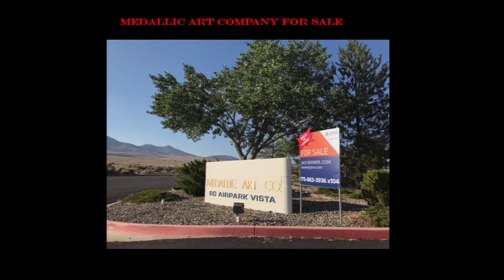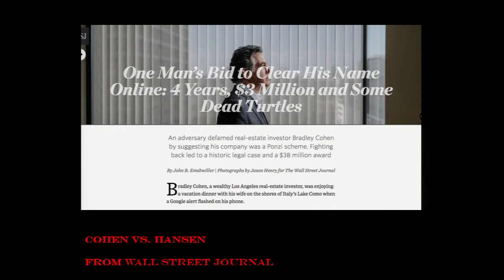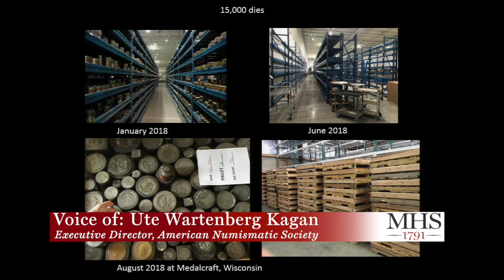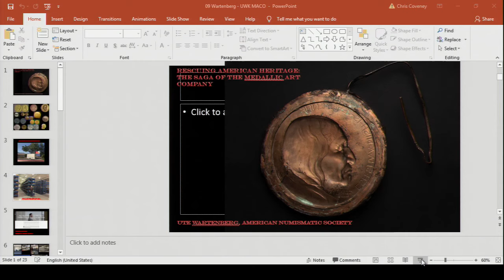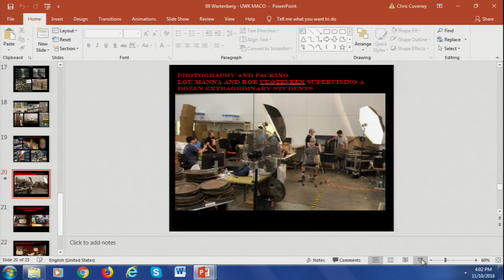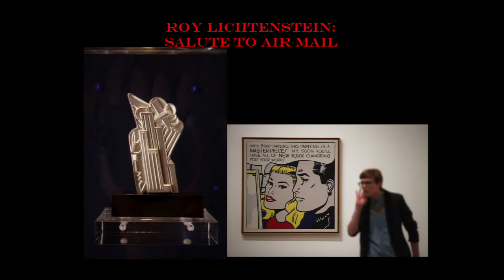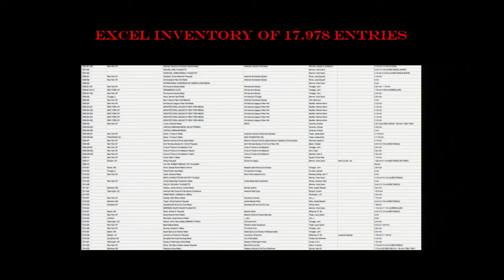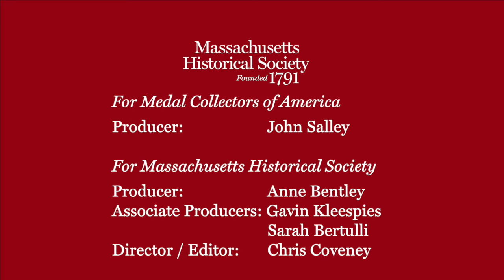Medal Conference - Wartenberg - Medallic Art Company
-- Recorded 10 November 2018 at Massachusetts Historical Society, Boston, MA --

This presentation "Medallic Art Company", Uta Wartenberg recounts the American Numismatic Society’s efforts to save America’s medallic heritage by securing the archives of the Medallic Art Company from the auction block.

The conference on medals and medal collecting presented by Medal Collectors of America and MHS, included a series of presentations on the role medals have played in America history, the evolution of medallic art, and the ways medals have reflected American culture up through the 20th century.

MHS is proud to partner with the Medal Collectors of America, a national organization dedicated to the study and collection of artistic and historical medals.